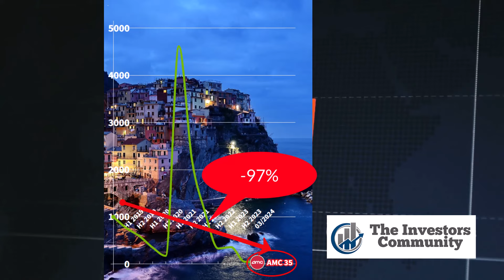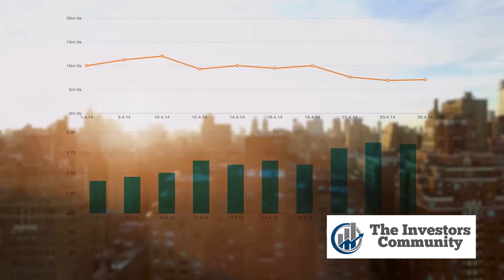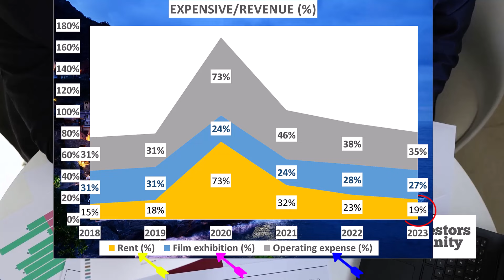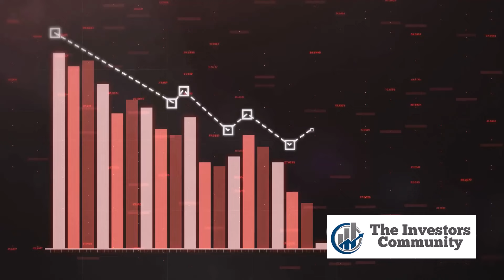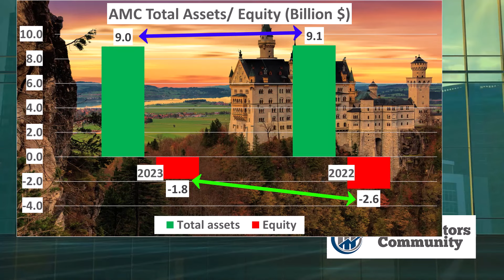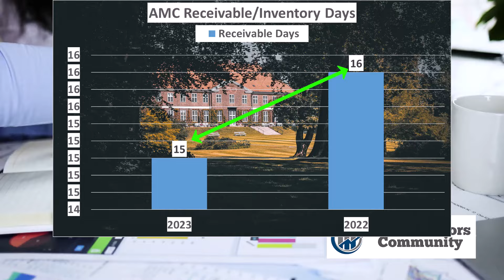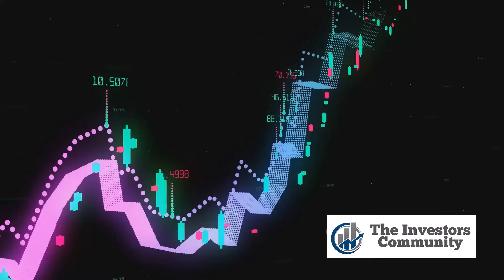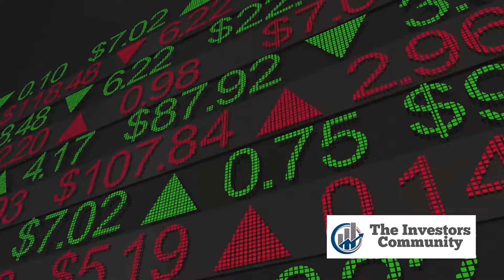AMC Stock: Is it a smart investment or just a trend? | AMC Stock Analysis 2024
In this video, we delve into the world of investing with a critical examination of AMC stock.

Join us as we analyze the performance of AMC in 2024 and evaluate the outcomes of investing $1000 in this renowned entertainment company.

Discover the potential gains or losses and gain insights into the dynamics of the stock market.

Whether you're a seasoned investor or just starting out, this analysis provides valuable information to help you navigate the complexities of investing in AMC.

Watch now to uncover the truth behind the numbers and make informed decisions for your investment portfolio.